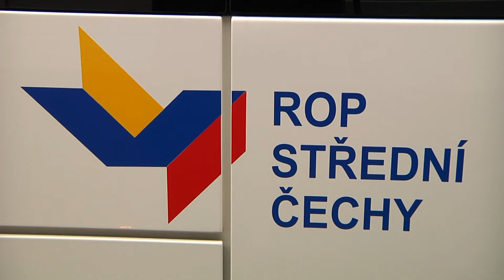TV KRALUPY Nové autobusy na silnicích Středočeského kraje